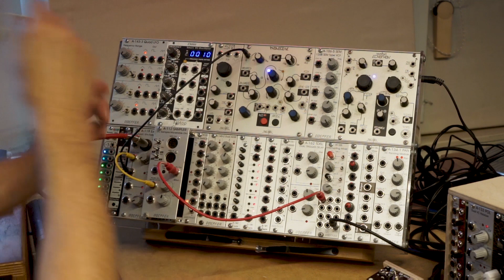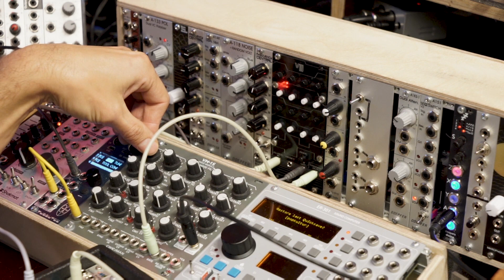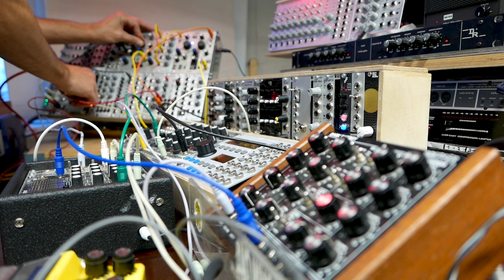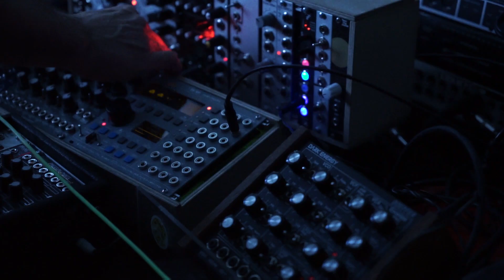Gebrüder Teichmann: On the Drip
Part of the video series “The Disappearance of Music”

Camera: Andi & Hannes Teichmann
Editing: Andi Teichmann
Audio mix: Hannes Teichmann
Noland 2020